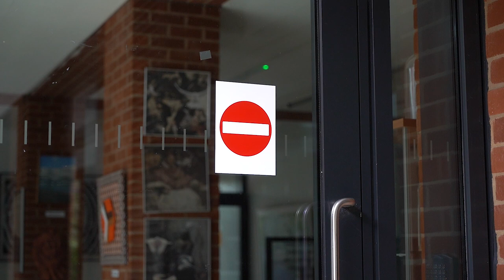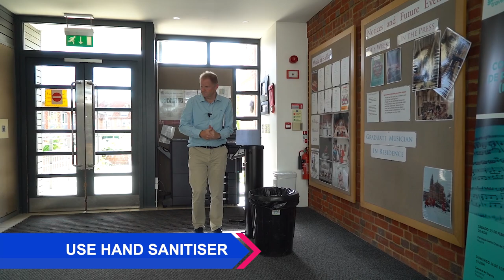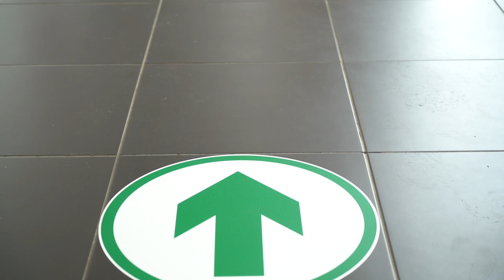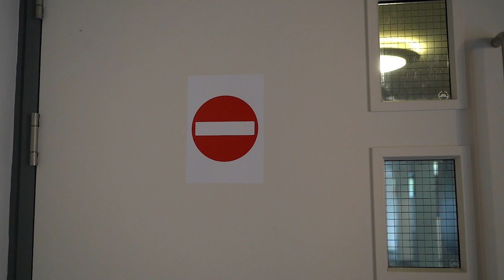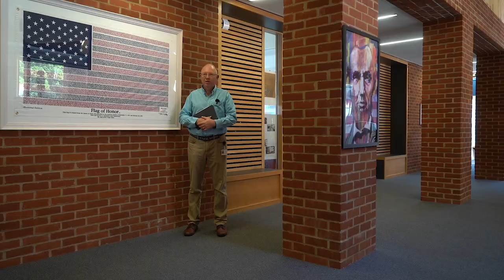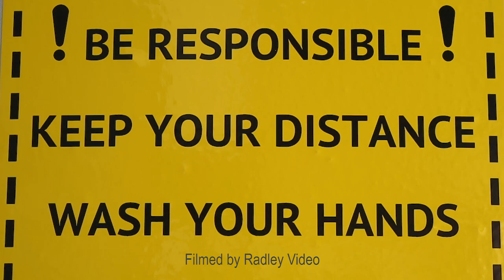Returning to Radley